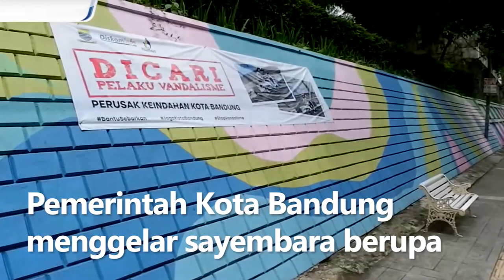Pemkot Bandung Buru Pelaku Vandalisme hingga Gelar Sayembara Berhadiah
Pemerintah Kota Bandung menggelar sayembara berupa pemberian hadiah sebesar 5 juta rupiah bagi warga yang berhasil menangkap pelaku vandalisme yang melakukan aksi corat-coret fasilitas umum. Sayembara tersebut digelar sebagai respon terhadap maraknya aksi vandalisme yang terjadi di Kota Bandung.

Dalam rekaman kamera pengawas, dua orang pria tersebut turun dari sepeda motor lalu mencoret tembok menggunakan cat semprot.